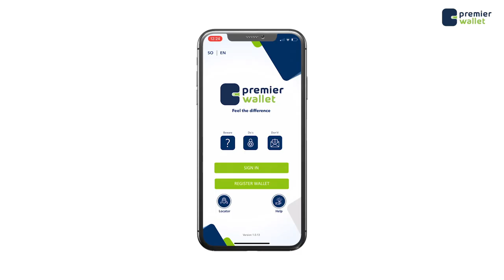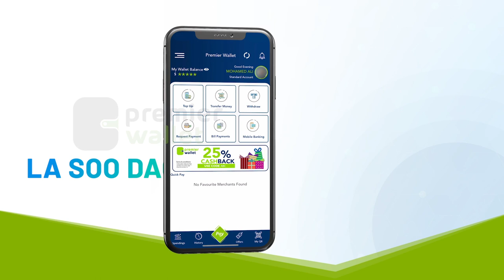FAAF-FAAHIN QARAX UU KA BADBAADAY NABADOON CAAN AH OO MUQDISHO KA DHACAY,